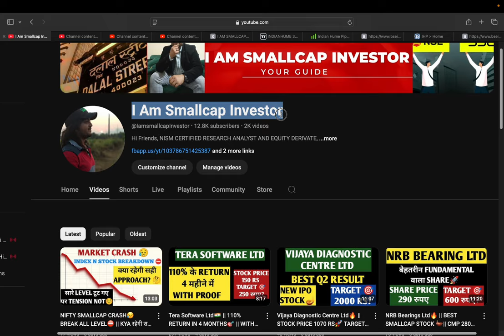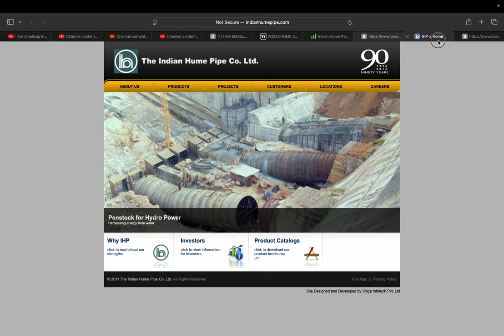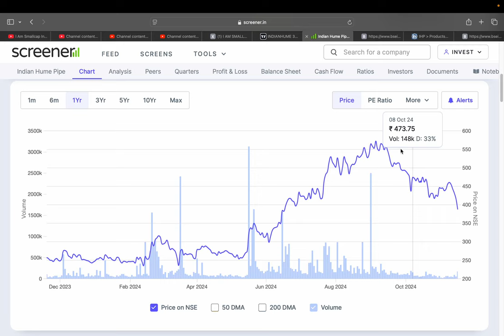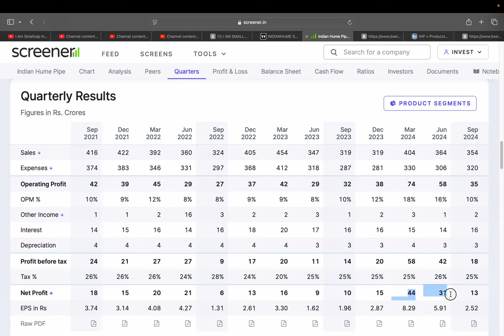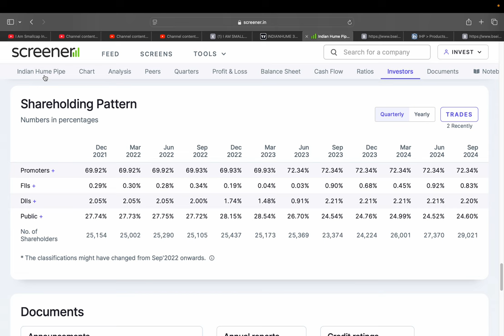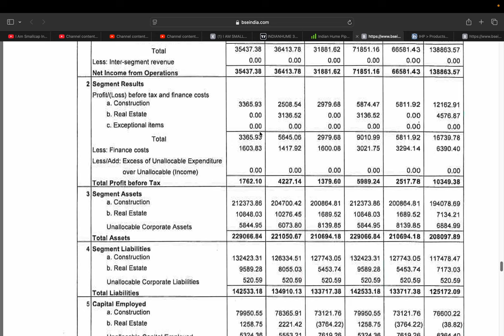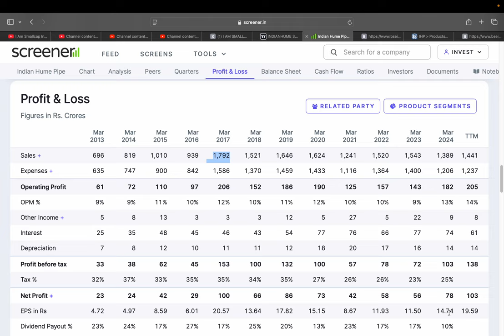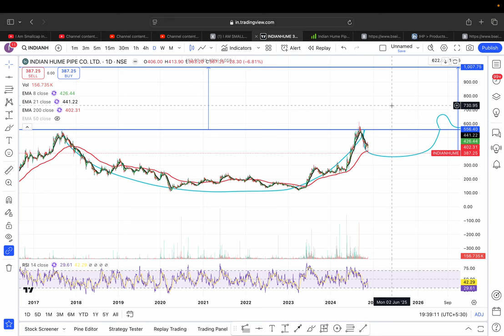Indian Hume Pipe Company Ltd 🔥|| 40% FALL FROM TOP🌡️ || 4100 CRORE ORDER BOOK🚀 || TARGET 1000 RS?🎯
HI,

Indian Hume Pipe Company LTD IS THE BEST SMALLCAP STOCK AND STOCK IS FINANCIALLY GOOD 🔥 || BEST SMALLCAP FUNDAMENTAL STOCK || WATCH THE VIDEO TO KNOW MORE?

Indian Hume Pipe SHARE KHARIDE?,
PENNY SHARE,
PIPE STOCK,
Indian Hume Pipe TARGET 1000 RS?,